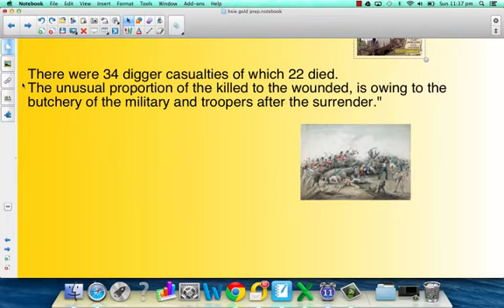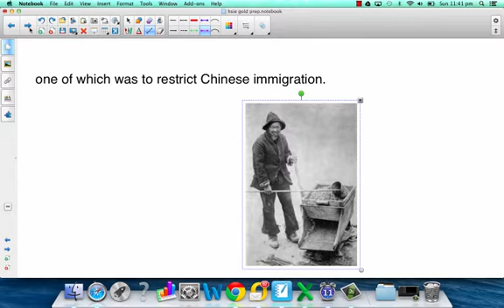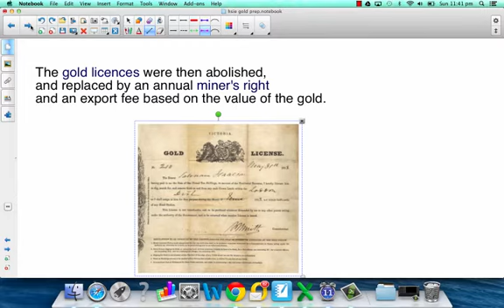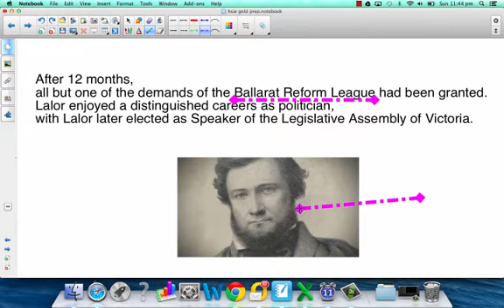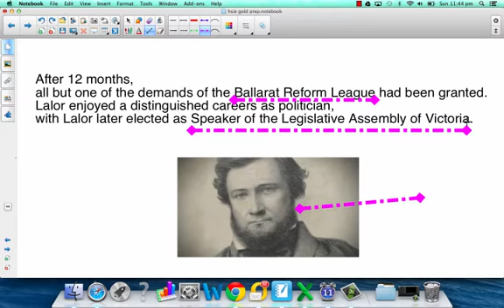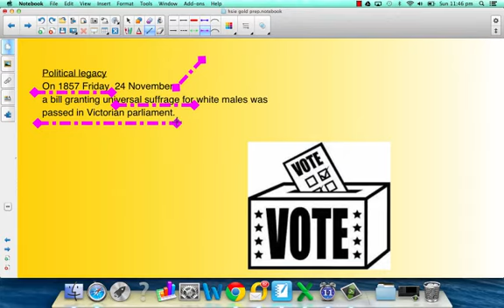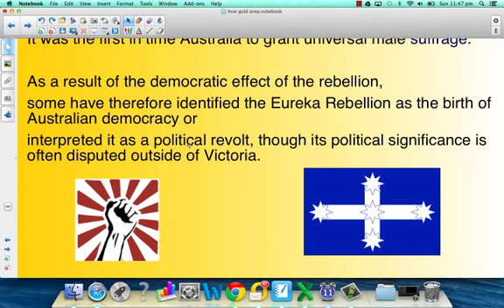eureka stockade part 2